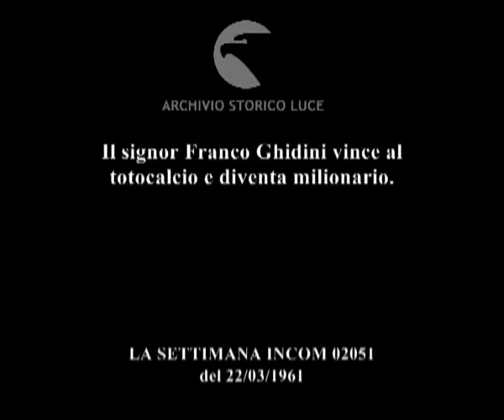Il signor Franco Ghidini vince al totocalcio e diventa milionario.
Descrizione sequenze:il signor Ghidini mostra la schedina vincente ; molta gente circonda il neomilionario ; l'uomo firma un foglio ; i fotografi riprendono le immagini ; il signor Ghidini sorride con i componenti della famiglia mentre prende i soldi in mano ; la signora porge la guancia al marito che le da un bacio ; la figlia leva in alto un mazzo di banconote ;